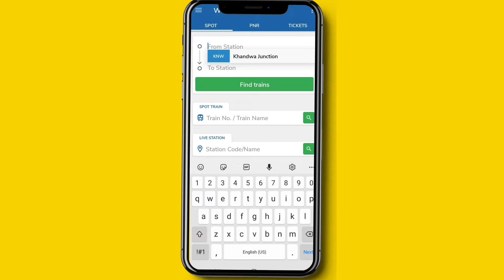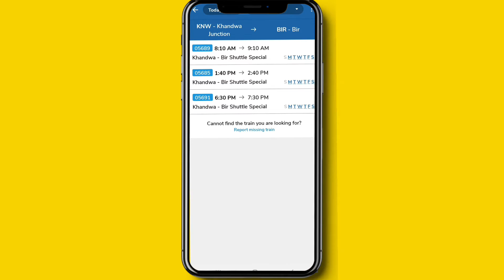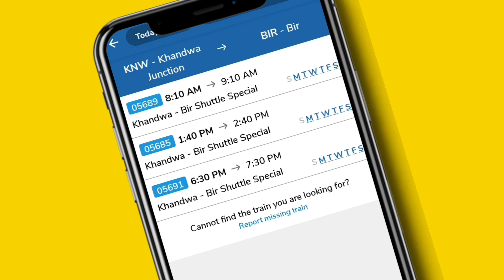Kisi Bhi Train ka time table kaise pata kare | Train ka time table kaise nikale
doston is video mein Humne jana hai ki train ka time table kaise nikaalte hain